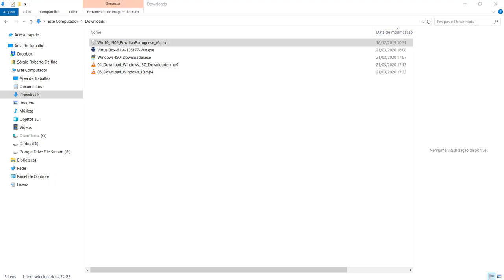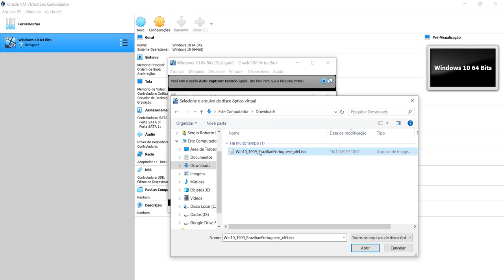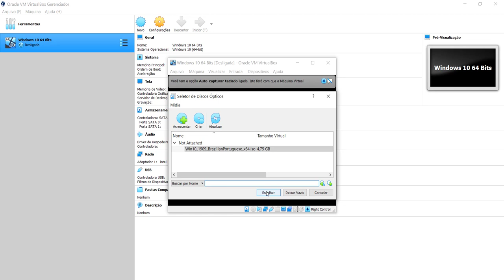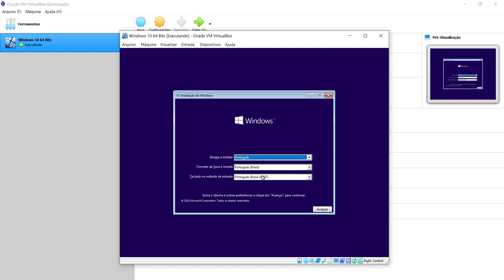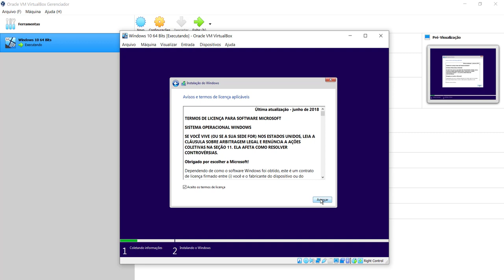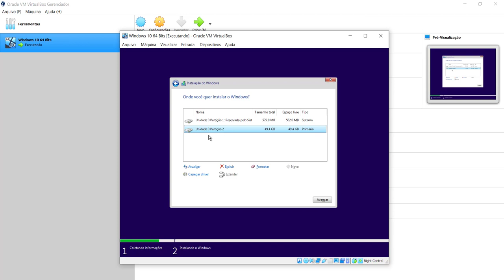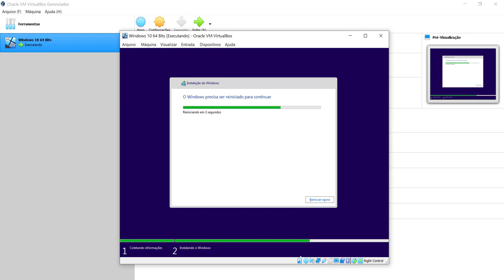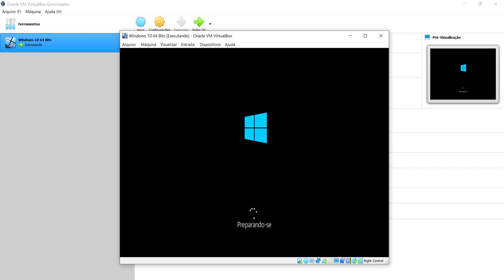[Informática Aplicada] 06 - Instalação do Windows 10